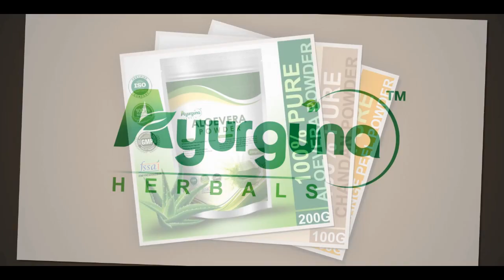Keep These 3 things Secret are Wise | ఈ 3 విషయాలను రహస్యంగా ఉంచేవారు తెలివైన వారు | TeluguISM